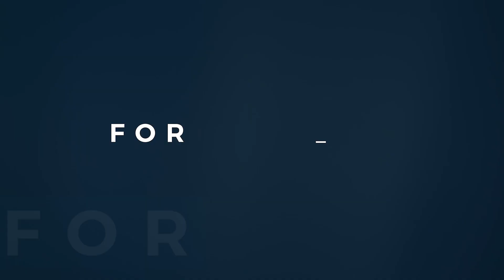Forward_MAD 22: Hotel Investment Radar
Juan Garnica Álvarez, Executive Director. Head of Hotels. Savills España.
Javier Illán, CEO. Millenium Hospitality Real Estate